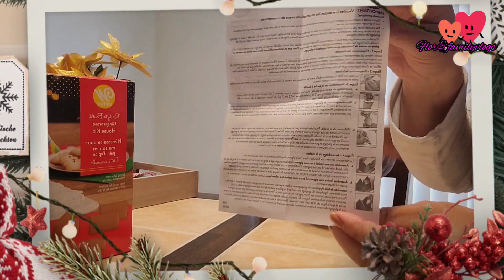decoramos nuestra Gingerhouse|Casa de jengibre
hola amigos bienvenidos
hoy nos acompañan a decorar nuestra Gingerhouse,casa de jengibre,esta es una tradicion muy bonito la cual la realisan los niños con la ayuda declos padres
espero se a de su agrado
📍no olviden dejar su like 👍
📍si gustan seguirme en Instagram
📍@Florfamilyvlogs en YouTube
amigos muchas gracias por el apoyo y felices fiestas happy holidays ♥